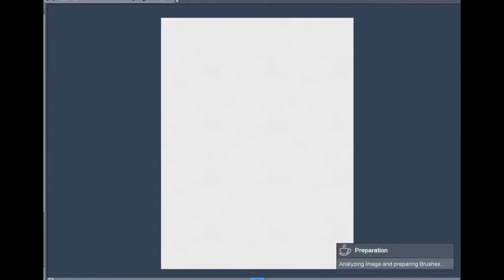Art | Painting a Goat carrying a Crucifix | Animated Paintings | Unique Paintings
- Animated Paintings for Unique Home & Office Decor Ideas.

These Paintings are part of a 16 Paintings Collection.
From "Music in the Margins" (The Funeral vof Reynard the Fox).

#2 - Goat Carrying a Crucifix.

The Funeral of Reynard the Fox (13th century).

This Collection of 16 paintings will be available via my Etsy & Redbubble Stores from december 5th 2021.

Thankyou for watching! Please Comment any paintings you would like me to make a video of next and i will create and upload!

❤️ Namaste ❤️